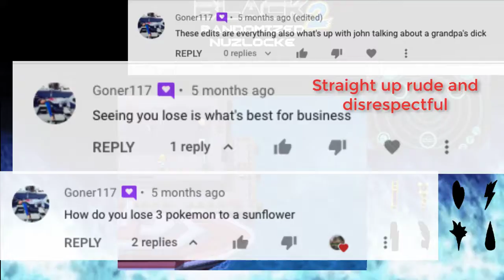A Serious Episode For Once - Pokemon Black 2 Randomized Nuzlocke Part 6